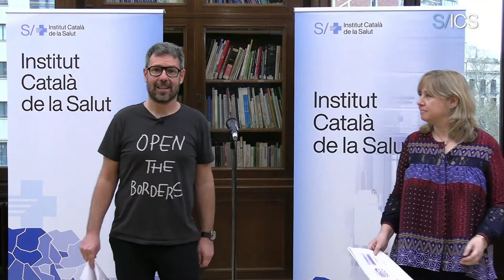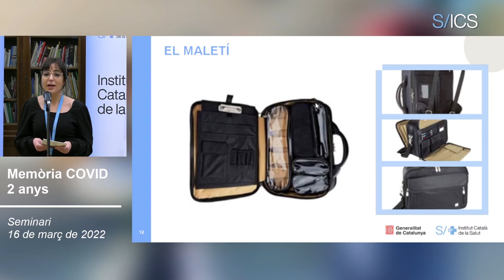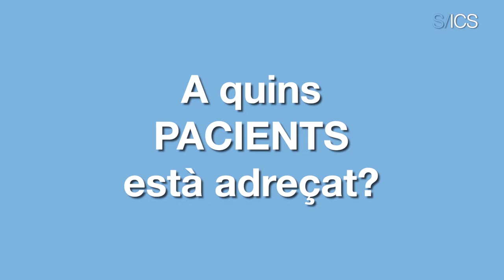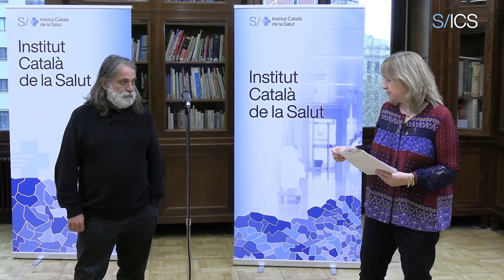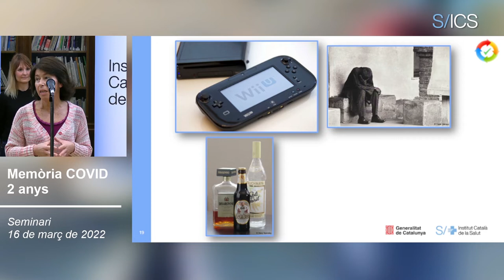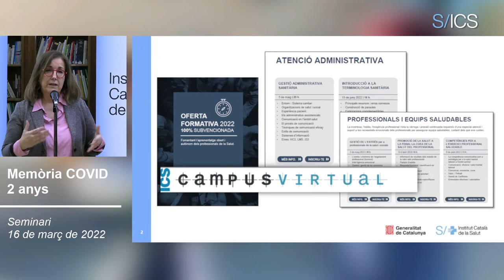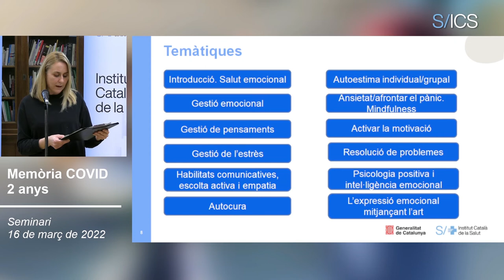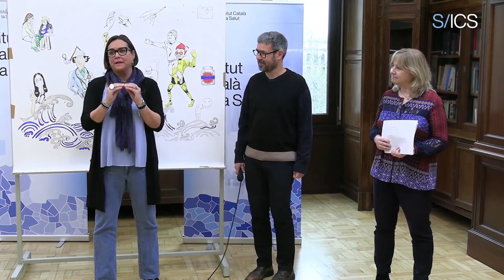Memòria COVID: Dibuixant el futur postpandèmia de l’atenció primària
Durant aquest mes de març hem fet un repàs històric dels moments més durs i colpidors de la pandèmia. Hem recordat els primers brots, els primers plors, les primeres morts i també els escassos, però intensos, instants de llum i esperança com l’èxit dels cribratges o el desplegament de la campanya de vacunació massiva. Però ara cal aturar-nos i pensar. I ara, què? Quin serà el futur de l’atenció primària en aquest nou escenari postpandèmia?

En aquesta quarta i darrera sessió els i les professionals han dibuixat aquest nou context a través de les diferents línies estratègiques i projectes, alguns dels quals han sorgit de manera proactiva dels mateixos equips fruit de les exigències de la pandèmia. Les iniciatives presentades donen resposta a qüestions com l’augment de les pràctiques d’alt valor a l’atenció primària, l’optimització de processos clau, així com la docència, la formació i la cura dels i les professionals.